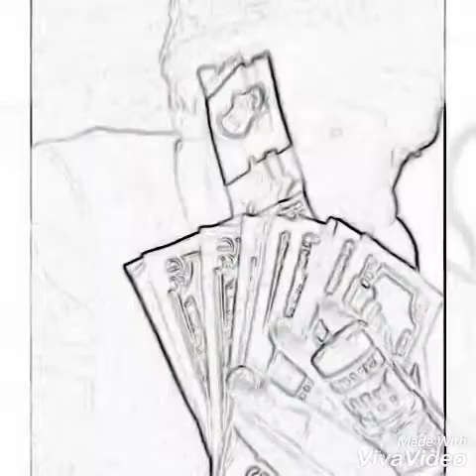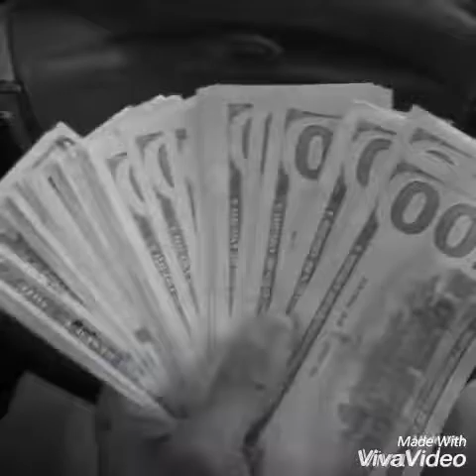Odo D3 fieldgang Dec mix